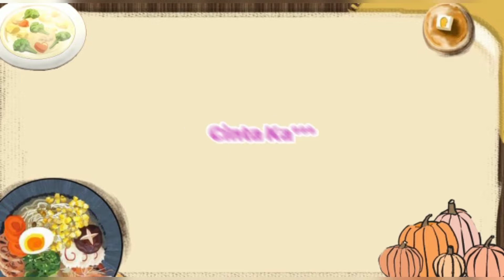Cara memasak Asparagus/How to cook asparagus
menumasakan asparagusrecepi resepasparagus olahanasparagus emimiko cara memasak Asparagus/how to cook asparagus, asparagus salah satu menu favorit di restoran baik dalam negeri walaupun luar negeri, rasanya yang enak membuat banyak orang menyukai nya, berbagai macam cara mengolah asparagus, di kesempatan kali ini saya akan berbagi cara masak Asparagus.

bahan:
asparagus
ikan dori/ikan tanpa tulang
jamur kuping
bawang Bombay
wortel
minyak
telor

bumbu:
bawang putih
jahe

bumbu untuk tumisan:
saos tiram
garam
gula
chicken powder

cara masak:
-cuci semua bahan dan potong sesuai selera
-cincang bawang putih dan geprek jahe
-baluri ikan dengan telor dan goreng setengah matang
--tumis bawang Bombay sisihkan
--tumis bawang putih dan jahe sampai harum kecoklatan
--masukkan wortel, jamur kuping, asparagus tumis"
-tambahkan garam, gula, kaldu bubuk, saos tiram,air dan tumis agak layu
--masukkan bawang Bombay
-cicipi rasanya
--masukkan ikan dan tumis sebentar sampai tercampur dengan semua bahan
-matikan api dan siap untuk di hidangkan

==Halo.. selamat datang di channel emi Miko, Channel masakan sederhana, masakan sehari-hari, masakan harian ala Hongkong, Chinese cooking, Chinese food, masakan rumahan simple dan cepat,cara masak Asparagus.